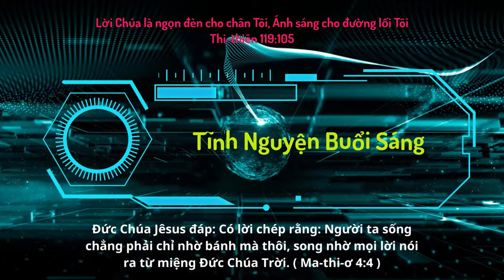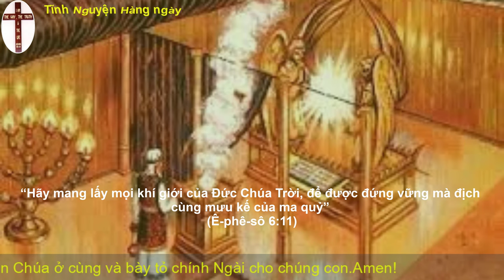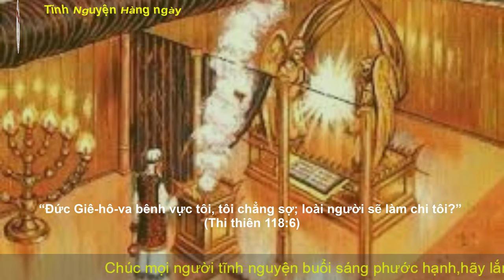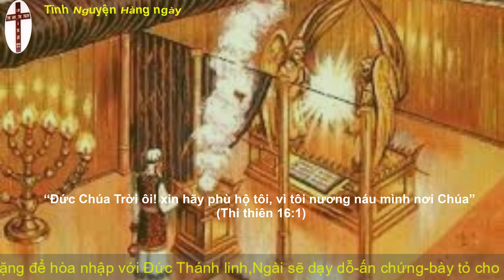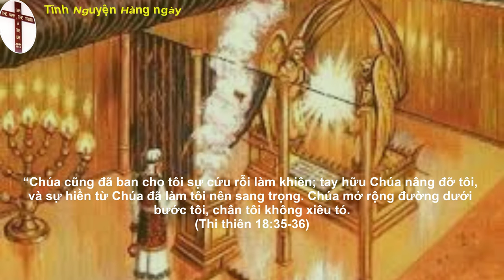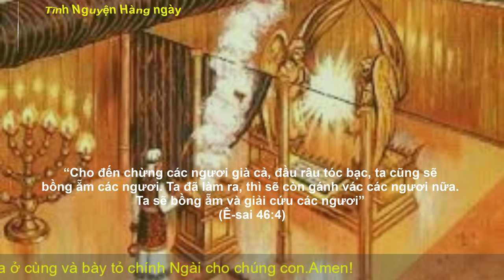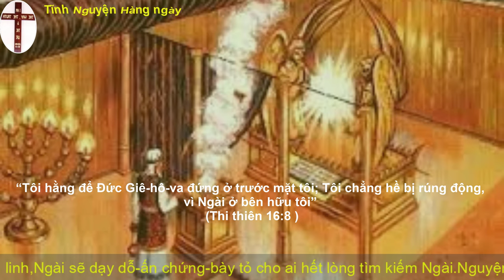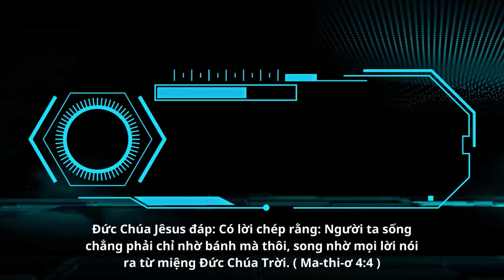Oneway Radio | Tĩnh Nguyện Hằng Ngày 22/12/2022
Xa-cha-ri 4-6